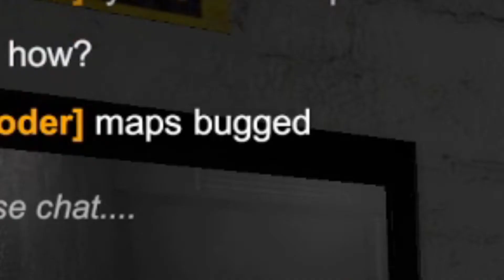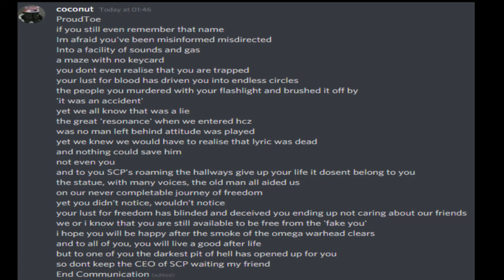SCP Escape Together I The Great Escape